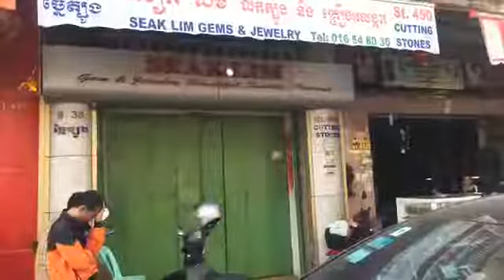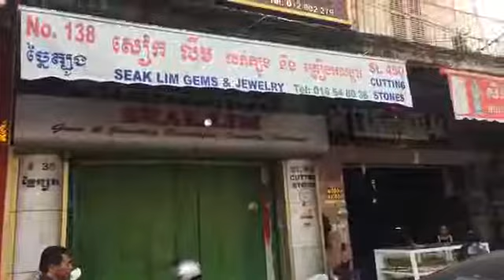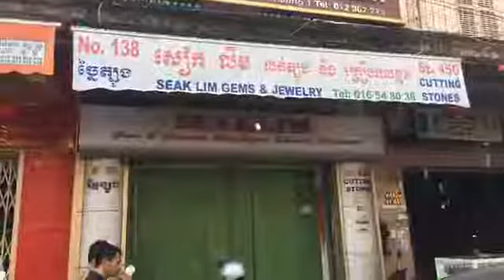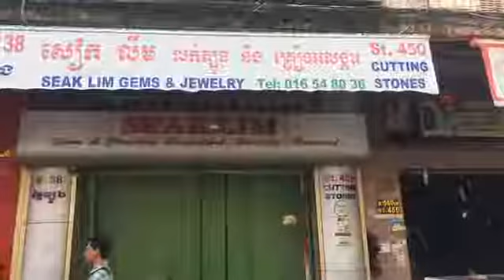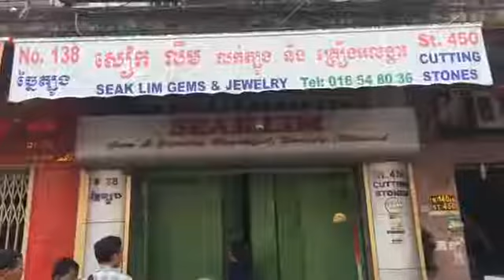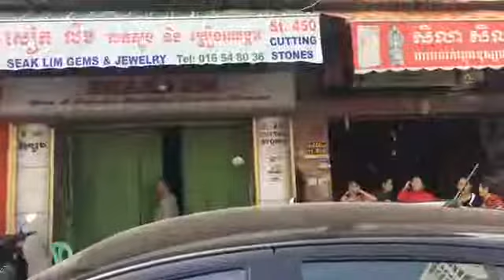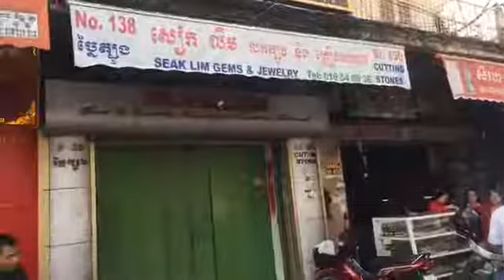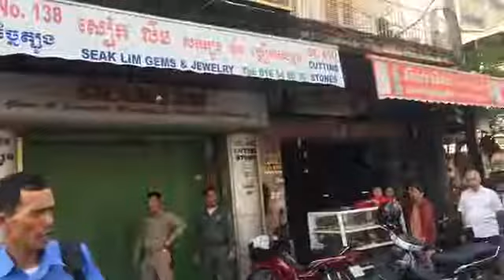នារីវ័យក្មេងកូនម្ចាស់ហាងលក់ត្បូងសៀក លីម សង្ស័យមានវិបត្តិផ្លូវចិត្តធ្ងន់ធ្ងរ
នារីវ័យក្មេងកូនម្ចាស់ហាងលក់ត្បូងសៀក លីម សង្ស័យមានវិបត្តិផ្លូវចិត្តធ្ងន់ធ្ងរ បានចងកនៅក្នុងហាង បង្ករការភ្ញាក់ផ្អើល